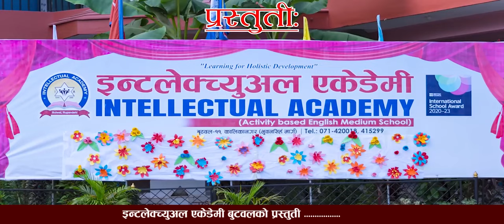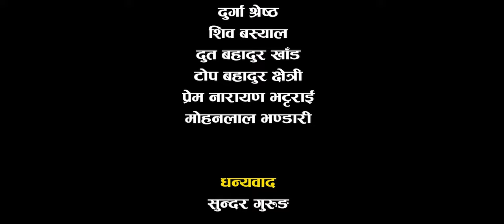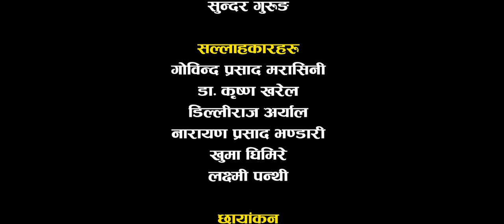New teej song Intellectual Academy school इन्टलेक्च्युअल एकेडेमी तीज गित